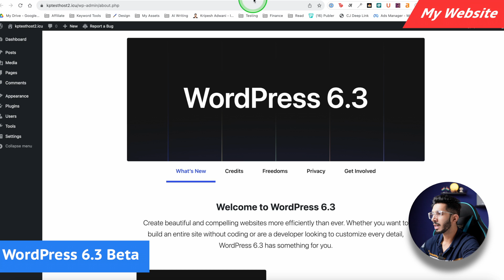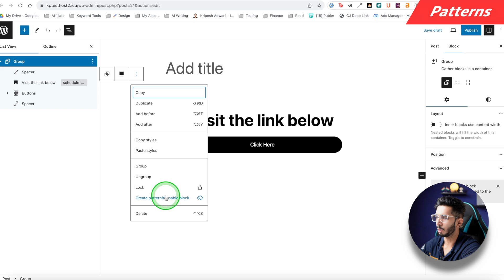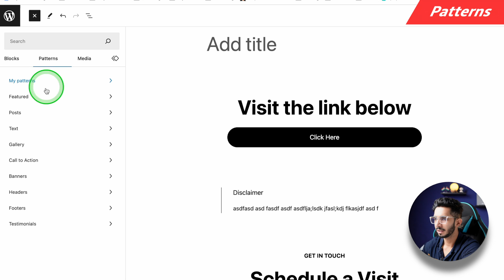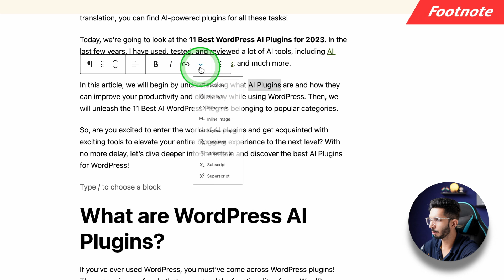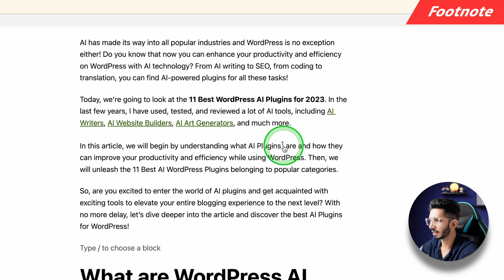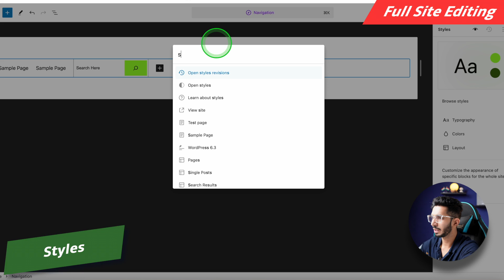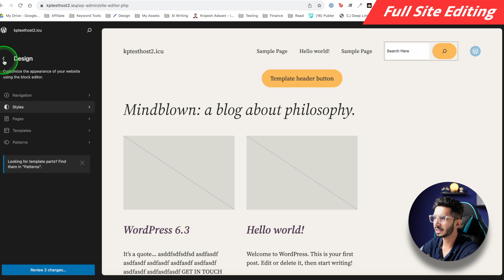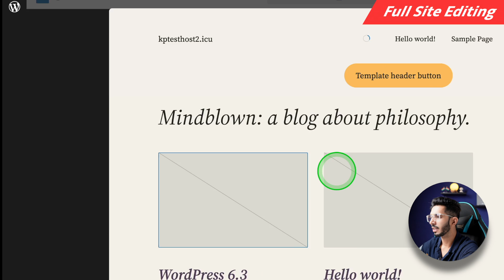WordPress 6.3 हिन्दी 🔥 Everything You Need To Know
Welcome to our comprehensive guide on WordPress 6.3. In this video, I am going to explore some of the most exciting new features and improvements in the latest version of WordPress.

With a brief introduction on the topic, followed by a quick tour of my personal website where I’ve implemented some of these features. This new feature brings a whole new level of customization to your WordPress sites.

I have also examined the new ‘Sliders’ feature which allows you to intuitively navigate through your content. It also has a ‘Details Block’, which is another great feature that will surely enhance your site’s aesthetic appeal.

I will also discuss the ‘Footnote’ feature, which is perfect for adding references or additional information to your posts without disrupting the flow of the content.

One of the major updates in WordPress 6.3 is ‘Full Site Editing’. We’ll take a deep dive into this feature, explaining what it means for users and how it can completely change the way you build and manage your websites.

I have also talked about ‘PHP 5’ support in WordPress 6.3 and its effect on your sites. There are some significant performance improvements that have been introduced in this version.

⌛TIMESTAMPS
00:00 Intro
00:24 My Website
00:41 Patterns
2:43 Sliders
3:14 Details Block
3:50 Footnote
4:37 Full Site Editing
7:32 PHP 5
7:42 Performance Improvement
7:50 Bottom Line